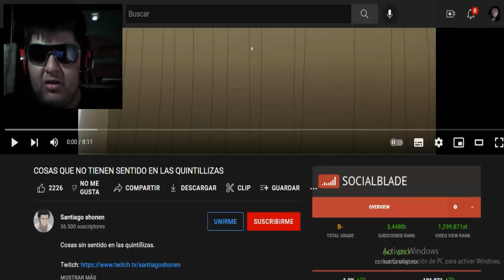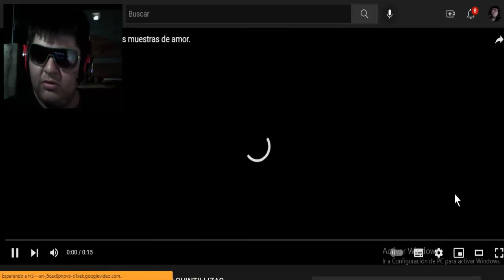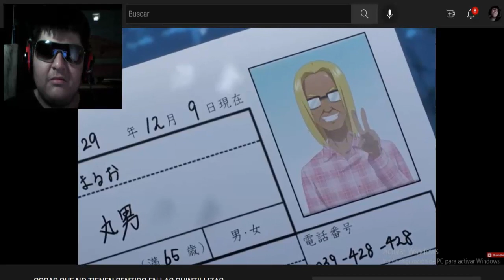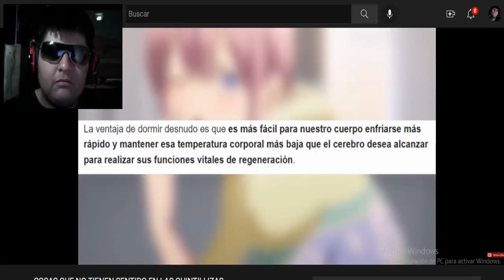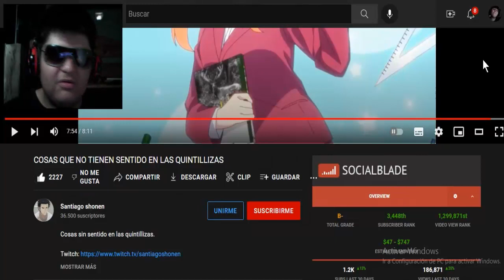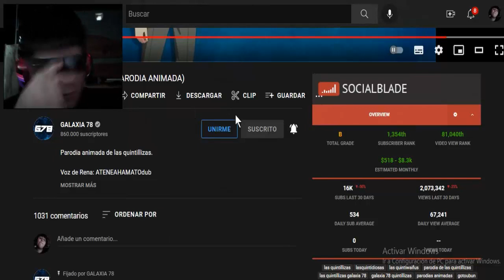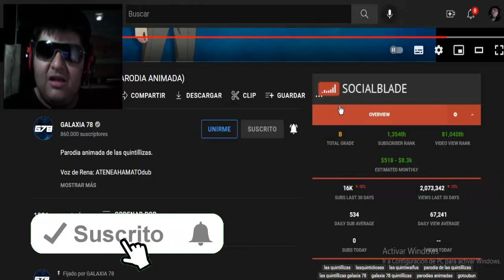COSAS QUE NO TIENEN SENTIDO EN LAS QUINTILLIZAS - VÍDEO REACCIÓN